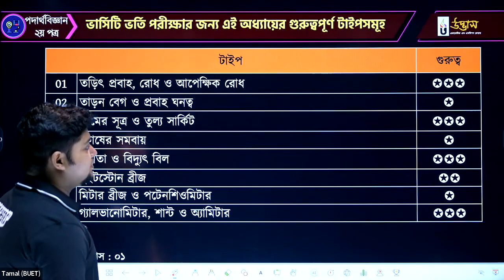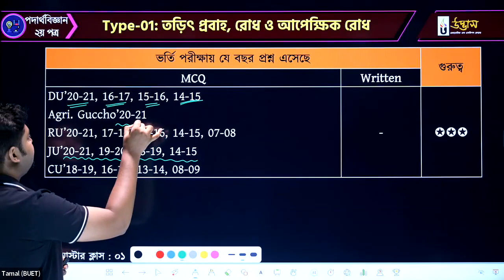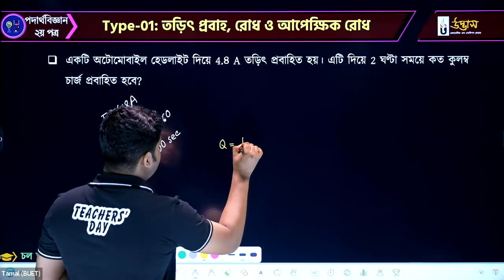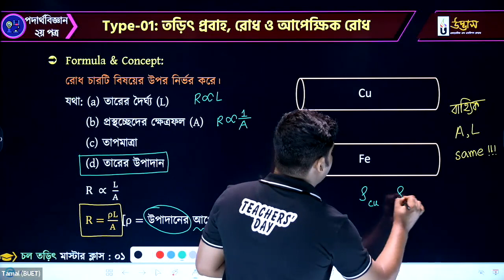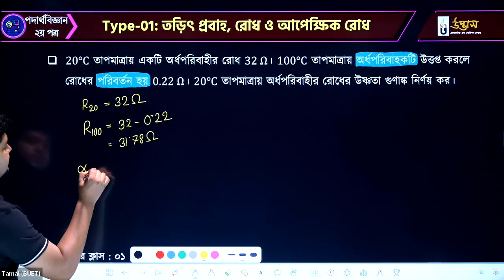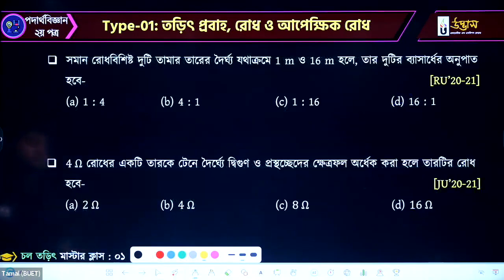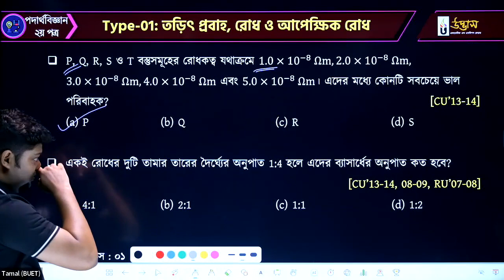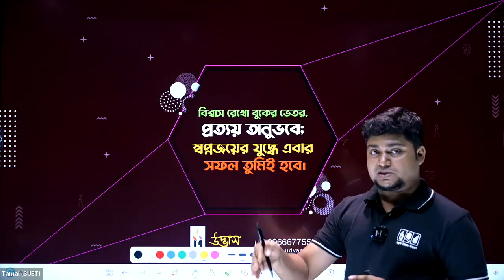তড়িৎ প্রবাহ, রোধ ও আপেক্ষিক রোধ | চল তড়িৎ | Current Electricity | Physics 2nd Paper | Udvash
তড়িৎ প্রবাহ, রোধ ও আপেক্ষিক রোধ | চল তড়িৎ | Current Electricity | Physics 2nd Paper | Varsity KA Admission Program 2023 | Udvash

মাস্টার ক্লাসগুলো সম্পর্কে পূর্ণ ধারণা পেতেই তোমাদের জন্য ভার্সিটি ‘ক’ কোর্স এর এই পদার্থবিজ্ঞান মাস্টার ক্লাসটি। যার মাধ্যমে তোমরা জানতে পারবে এই কোর্সের মাস্টার ক্লাসগুলো কেমন হবে এবং এর দ্বারা কীভাবে তোমাদেরকে ভর্তি পরীক্ষার জন্য প্রস্তুত করা হবে। চলো, দেখে নেওয়া যাক ভিডিওটি…

👇অনলাইন মাস্টার কোর্স- এর সেবাসমূহ👇
প্রশ্নব্যাংক মাস্টার ক্লাস ও কুইজ
⇒ বিভিন্ন ভর্তি পরীক্ষার প্রশ্ন বিশ্লেষণ করে দেখা যায় যে, বিগত ভর্তি পরীক্ষা সমূহের প্রশ্নের আদলেই অধিকাংশ প্রশ্ন এসে থাকে। তাই সংশ্লিষ্ট প্রশ্নব্যাংকের উপর ভালো প্রস্তুতি নিশ্চিত করতে পারলে ৬০%-৭০% প্রস্তুতি হয়ে যায়। সেই লক্ষ্যেই প্রশ্নব্যাংক মাস্টার ক্লাস যেখানে প্রতিটি প্রশ্নের বিস্তারিত কনসেপ্ট আলোচনাসহ সর্বোচ্চ সংখ্যক প্রশ্ন-সল্ভ করা হয়েছে। এই ক্লাসের দ্বারা শিক্ষার্থীর একাডেমিক গ্যাপও অনেকাংশে দূর হয়ে যাবে । উপরন্তু, প্রশ্নব্যাংকের উপর নিজের প্রস্তুতি যাচাই করার জন্য রয়েছে প্র্যাক্টিস কুইজ।
⇒ এছাড়াও প্রতিটি অধ্যায়ের উপর রয়েছে Advance Master Class যেখানে ভার্সিটি ‘ক’ ভর্তিচ্ছুদের জন্য শর্টকাট ও Hand Calculation Tricks সংযুক্ত রয়েছে।

⇒ প্রশ্নব্যাংক মাস্টার ক্লাসগুলো ভর্তির সাথে সাথেই একজন শিক্ষার্থী তার আইডিতে পেয়ে যাবে।

ম্যারাথন লাইভ ক্লাস
⇒ মাস্টার ক্লাসের পরও যদি কোন শিক্ষার্থীর একাডেমিক গ্যাপ রয়ে যায় তবে তা পূরণের জন্য রয়েছে ম্যারাথন লাইভ ক্লাস যেখানে প্রতিটি টপিকের বেসিক টু এডভান্স কাভার করা হবে।
⇒ ম্যারাথন লাইভ ক্লাসের সংখ্যা হবে অফলাইন ক্লাসের দ্বিগুণ, ক্লাস হবে সপ্তাহে ৬ দিন এবং ক্লাস শুরু হবে অফলাইন ক্লাস শুরুর ১ সপ্তাহ পূর্বেই।
⇒ স্মার্টবোর্ডের মাধ্যমে ইন্টারেক্টিভ লাইভ ক্লাস অনুষ্ঠিত হবে এবং লাইভ ক্লাসের রেকর্ডেড ভিডিও শিক্ষার্থীর আইডিতে ভর্তি পরীক্ষা পর্যন্ত সংরক্ষিত থাকবে।

অনলাইন লাইভ এক্সাম
⇒ প্রতিটি লাইভ ক্লাসের উপর পরের দিন ডেইলি লাইভ এক্সাম অনুষ্ঠিত হবে।
⇒ প্রতি সপ্তাহে হয়ে যাওয়া ক্লাসগুলোর উপর উইকলি লাইভ এক্সাম অনুষ্ঠিত হবে।
⇒ কোর্স শেষে অনলাইনে পেপার ফাইনাল এক্সাম, সাবজেক্ট ফাইনাল এক্সাম, কম্বাইন্ড পেপার এক্সাম, ফাইনাল মডেল টেস্ট ও স্পেশাল মডেল টেস্ট অনুষ্ঠিত হবে।

সার্বক্ষণিক Q & A সার্ভিস
⇒ ভর্তি প্রস্তুতি চলাকালীন একজন শিক্ষার্থীর ব্যক্তিগত একাডেমিক সমস্যা সমাধানের জন্য রয়েছে এক্সপার্ট টিচার প্যানেলের মাধ্যমে সার্বক্ষণিক Q & A সার্ভিস, যা প্রাইভেট কেয়ার হিসেবে কাজ করবে। ভর্তির সাথে সাথেই Q & A সার্ভিস এক্টিভ হয়ে যাবে।

💥 কোর্স ফি: ২১,০০০/- [৭ আগস্ট পর্যন্ত ৩০০০/- ছাড়!]